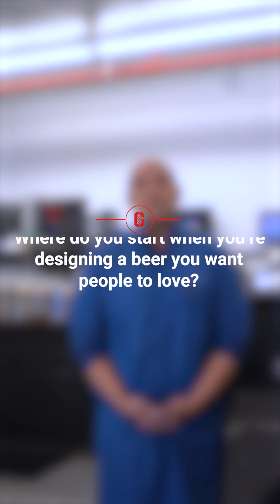Genesee for '23 - Product Development w. Joe Bustos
Genesee Senior Manager of Product Development, Joe Bustos, describes his day-to-day at the brewery and what will go into developing the winning beer (that YOU voted on!) for the Genesee for '23 campaign!